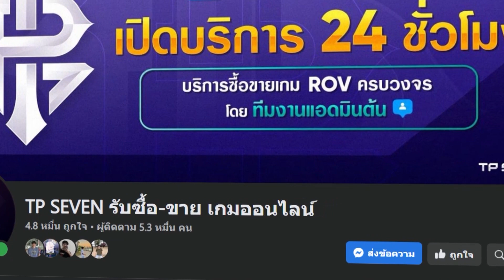ROV - รีวิวสกินใหม่แวน ราคา699คูปอง!! สวยมากคุ้มราคา ได้กรอบโปรไฟล์ Divine Decree Valhein